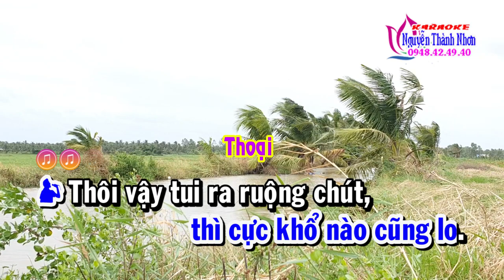Karaoke vọng cổ TÔI THƯƠNG CÔ HAI - SONG CA [T/g Ngọc Phúc]